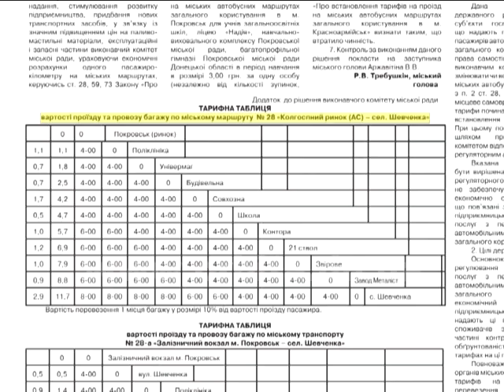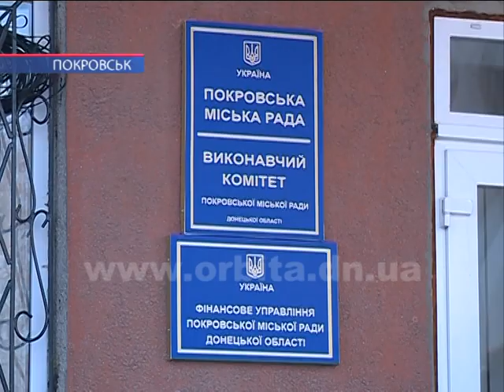Вартість проїзду зросла, але чи законно?